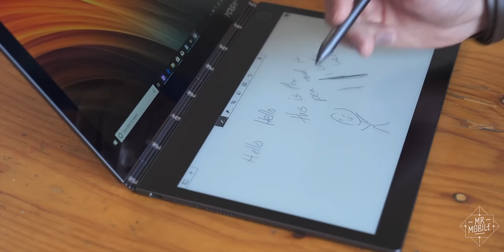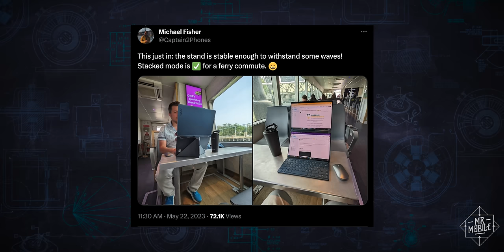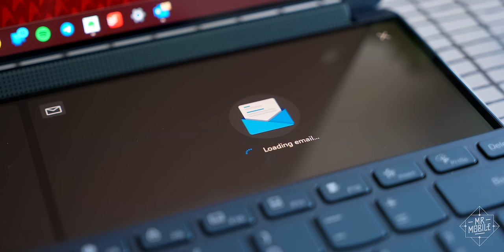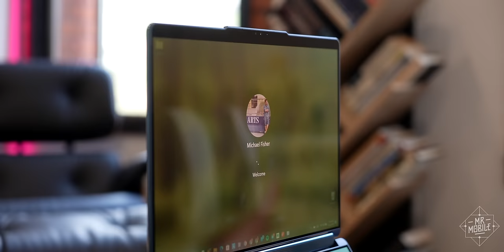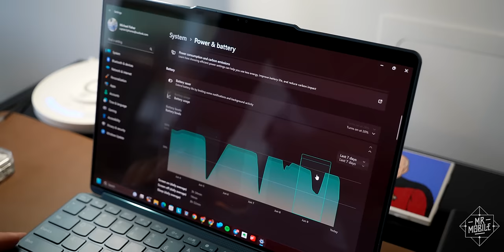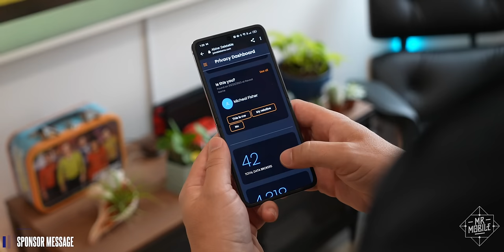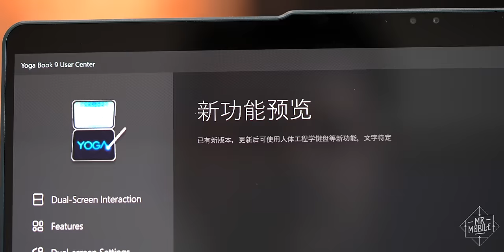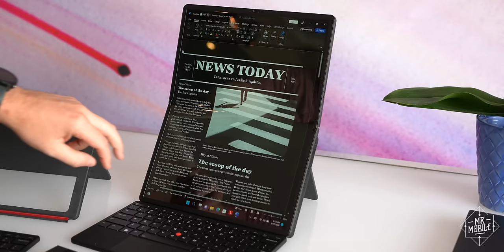Lenovo Yoga Book 9i Review: Dual Desktops On The Go!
[LENOVO YOGA BOOK 9i REVIEW]

Good version of a bad idea; bad version of a good idea; good versions of many forgettable ideas. Lenovo’s done it all over its thirty-nine years in business – and honestly? I expected the Yoga Book 9i (first seen at CES 2023) to land firmly in the “bad-bad” category.

Here's what actually ended up happening: this became the first new PC concept in years that really enchanted me – without then disappointing me once I actually started using it. Turns out the Lenovo Yoga Book 9i is a good execution of a surprisingly good idea!

This video was made possible by a Yoga Book 9i review sample provided by Lenovo.

MrMobile does not accept compensation from the manufacturers of the products he reviews in exchange for producing content. No payment was provided and no manufacturer or carrier was afforded a preview, editorial input or copy approval rights concerning this review.

[MUSIC]

[CHAPTERS]

00:00 Good story, well told
01:06 A "novel" kind of PC
02:11 Postures for days
04:32 A workstation at heart
08:15 Delete yourself [sponsor spot]
09:36 The (inevitable) compromises
12:06 The Surface Neo we never got

[SOCIALIZE]